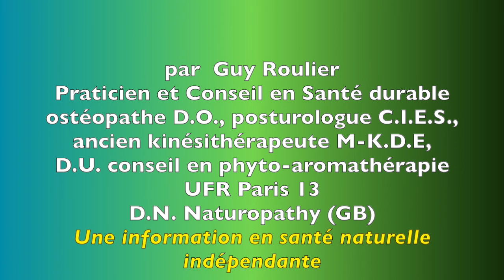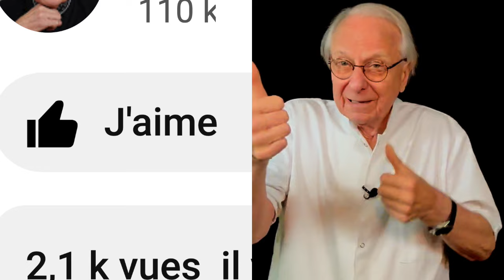Vidéo Exploitez à 100% ces précieux anti-oxydants anti-âge ! par Guy Roulier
Pour résister au vieillissement, la nature a tout prévu : contre le stress oxydatif, véritable "rouille" cellulaire, de puissants alliés sont à notre disposition dans des parties en apparence peu "nobles" des fruits rouges.
Une petite vidéo était nécessaire pour les remettre à la place qui leur est due !
Si vous voulez en savoir plus sur la méthode naturelle anti)vieillissement "Résistance anti-âge" voici les liens pour accéder au webinaire ou directement à mon programme :
Pour accéder à mes articles d'actualité santé mes livres numériques santé naturelle cliquez sur le lien